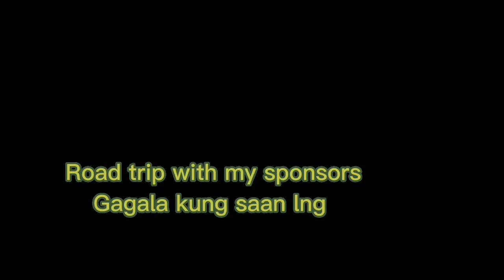Road Trip Ksama ng mga Amo